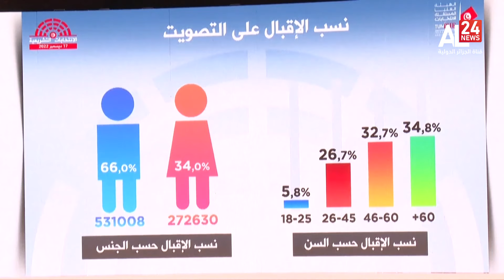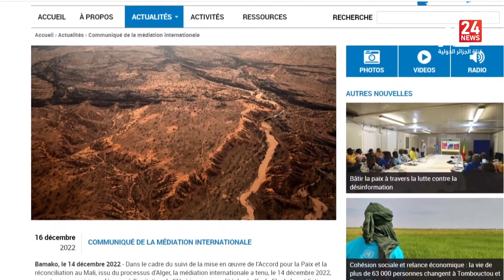19 H INFO | 18 12 2022